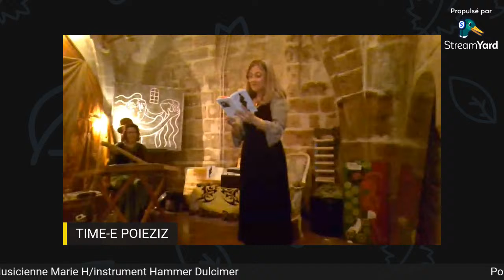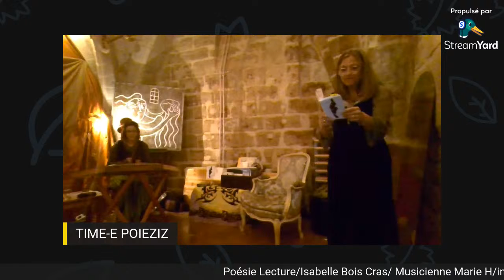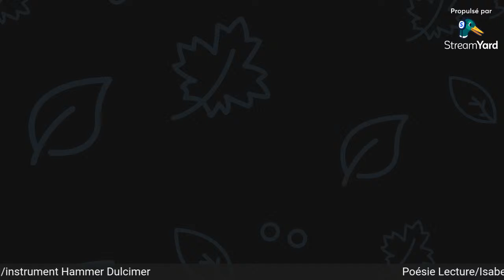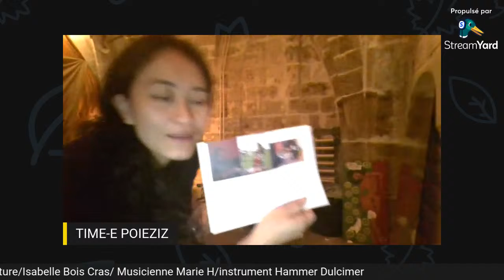Poésie Lecture/ Isabelle Bois Cras / Musicienne Marie H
Poïèsis des arts